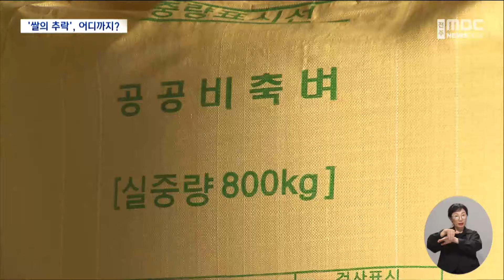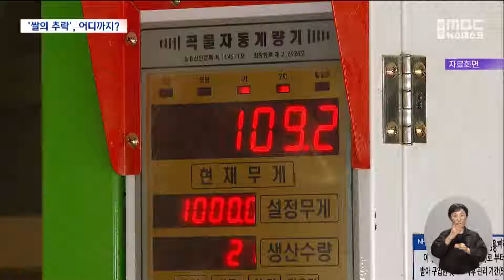"가축 사료로 전락한 '햅쌀'".. 쌀값 하락에 '극약처방' | 전주MBC 240910 방송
◀앵커▶
귀하디 귀한 햅쌀이 밥상에서 밀려나다 못해 급기야 '가축 사료'로 전락할 처지가 됐습니다.

넘쳐나는 쌀 공급을 줄이겠다며 정부가 그야말로 '극약처방'을 내놨기 때문입니다.

쌀의 위상이 갈수록 추락하는 상황에서 일단 가격이라도 잡아보겠다는 건데, 실효성을 거둘지는 의문입니다.

◀리포트▶
수확기를 앞두고도 추락하는 쌀값을 잡아보겠다고 열린 농업정책 관련 민·당·정 협의회,

정부·여당이 이 자리에서 뜻을 모은 쌀 수급 안정화 대책은 파격적입니다.

핵심은 다음 달 수확을 앞둔 햅쌀을, 대거 가축 사료용으로 처분하겠다는 것이었습니다.

[송미령 / 농림축산식품부 장관]
"올해 수확기 쌀값 안정을 위해서 우선 밥쌀 면적 2만ha는 사료용으로 즉시 처분하고.."

정부가 그간 남아도는 비축용 양곡을 다른 용도로 바꾼 사례는 있었지만, 갓 나온 햅쌀을 사실상 가축 먹이로 털어낸 건 이번이 처음입니다.

[조수영 기자]
"산술적으로 재배면적이 2만 헥타르 정도면, 약 10만 톤 분량의 밥쌀이 나오게 됩니다."

우리 국민 1명이 한 해 동안 먹는 쌀 소비량을 놓고 환산해 보면, 약 185만 명분의 쌀을 가축 사료로 돌리는 셈입니다.

올여름 유난히 더웠던 기후 조건이, 벼가 자라는 데는 도움이 되면서 생산량 증가가 예상되는 반면,

쌀 소비는 갈수록 줄고 있어 이 같은 극약처방이 불가피했다는 게 농식품부 설명입니다.

"선제적 수급 안정 대책을 작년에 비교하면 한 달 앞서서 조기에 마련하게 됐습니다."

더 큰 문제는 쌀값이 도무지 반등할 기미가 없었다는 겁니다.

이번 조치에 앞서 정부가 올해 농가로부터 쌀을 사들여 쌓아두기로 한 공공비축물량은 45만 톤,

지난해보다 한 걸음 더 나아간 공급 감축 계획임에도 불구하고, 현재 산지 쌀값은 작년 같은 기간보다 2만 4천 원이 넘게 떨어졌습니다.

지난 연말부터 현재까지 11개월 연속 하락을 거듭한 결과입니다.

지역 농정당국은 정부가 사료로 돌리겠다고 밝힌 10만 톤 분량의 추가 시장격리 계획에 기대감을 나타냈습니다.

[최재용/ 전북자치도 농축수산식품국장]
"수확기 때 산지 쌀값이 농가소득에 굉장히 중요한 변수거든요. 이것(사료화 대책)은 더 이상 쌀로서의 복귀는 원천 차단되기 때문에 강한 의지는 있다."

하지만 쌀 소비를 진작할 구체적인 실행 계획은 이번에도 빠져있어, 쌀 수급대책이 반쪽에 머물렀다는 지적은 불가피해 보입니다.

농식품부는 고품질 쌀 생산과 신규수요 창출을 위한 종합 대책을 연말까지 마련하겠다고 밝혔습니다.